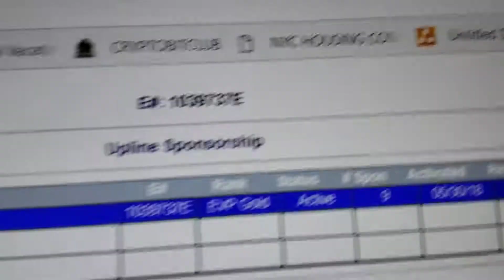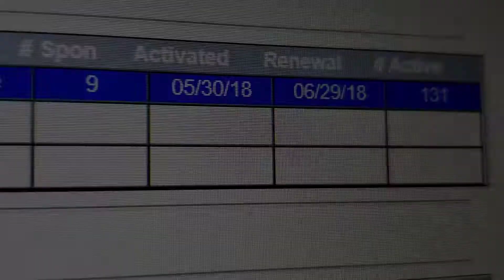Jean Jaquez myEcon Testimonial